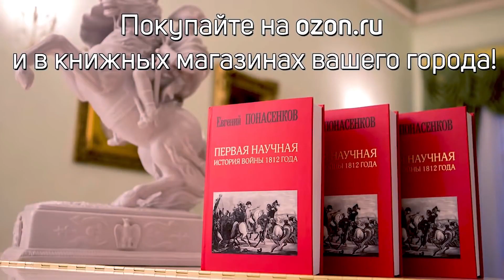Евгений Понасенков отзыв к фильмам СЛУГА и ЕВА Джозеф Лоузи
Евгений Понасенков высказывает свое мнение о фильме Слуга и фильме Ева режиссера Джозеф Лоузи